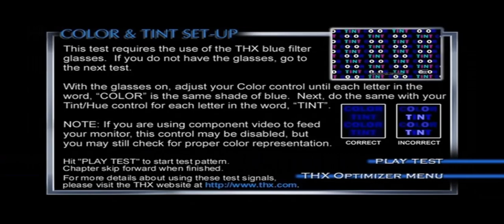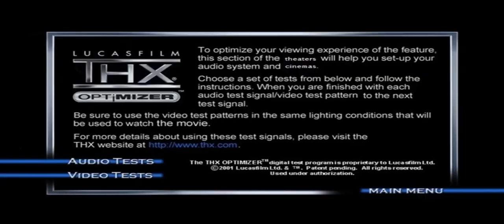THX Optimizar Final Test Clip for Shrek Forever After (2010)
to @GhibliFanReturns and @GhibliFanChannel
for @AMSPECIALOLYMPICSGAMESTOP20062 and @AMSPECIALOLYMPICSGAMESTOP20063 and @GuppiesMolly and @GuppyOona and @GuppyGilReturns
Thanks to Beaveis Ruhnke, @madelinehattertea and @EvilRavenQueen